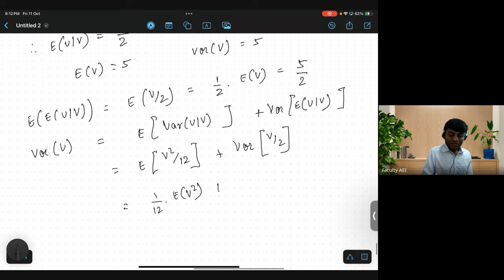Joint Distribution | CS1 - Actuarial Statistics | Class 2 | Siddharth Sonthalia Sir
This lecture focuses on conditional expectation and unconditional expectation, which are important for statistical analysis and a better understanding of the subject. It also emphasizes the Central Limit Theorem and continuity correction. Different sums have been practiced to improve understanding and emphasize both continuous and discrete distributions, which is also very important from an exam point of view.

0:00 Revision of Joint Distributions
4:07 Covariance
19:02 Pearson's Correlation Coefficient
29:44 Chapter 4 Back Questions Q1
36:28 Question 2
40:51 Question 5
51:45 Conditional Expectations
57:09 Question 2 Page 3
1:00:36 Question 3
1:06:35 Question 4
1:18:56 Proof for Unconditional to Conditional Expectation
1:22:57 Question 5
1:27:34 Question 8
1:38:42 Question 9
1:42:25 Question 10
1:59:38 Chapter 5 Back Questions Q2
2:06:10 Question 3
2:11:45 Question 4
2:20:26 Question 6
2:26:38 Chapter 6 Central Limit Theorem
2:34:31 Question 1
2:39:34 Extension of Q1
2:42:50 Base of Central Limit Theorem
2:50:45 Questions on Continuity Correction
3:09:40 Continuity Correction
3:23:55 Sums on Continuity Correction